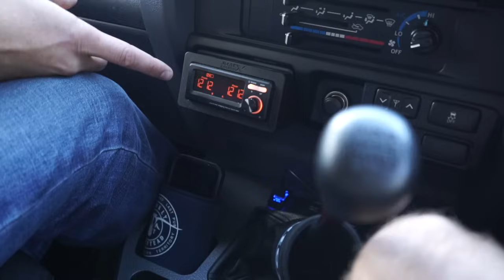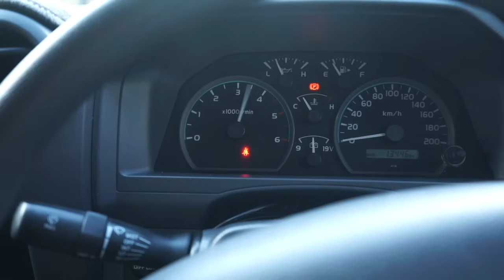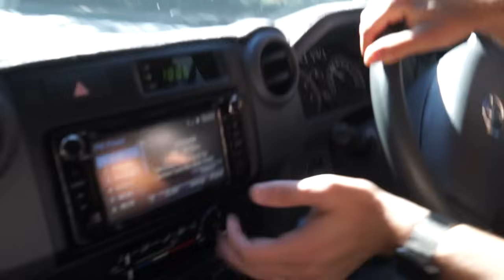I TORTURE TESTED MY JMACX GVM KIT FOR 100,000KMS | HOW DID IT LAST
In todays episode Mac heads to Jmacx for a well needed 100k check up on the ute

Follow JMACX on all there socials